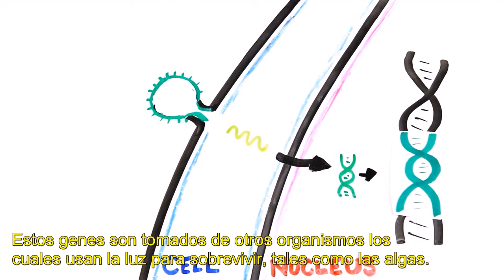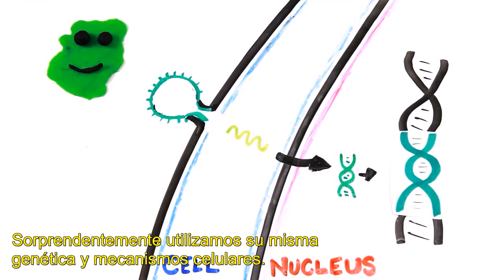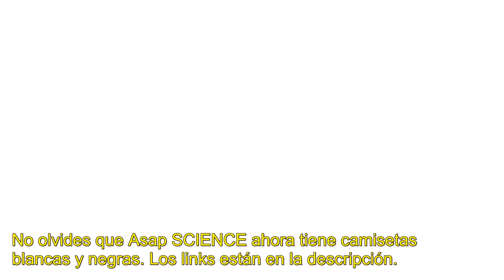¿Puede tu cerebro ser hackeado?-Could your brain be hacked?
AsapSCIENCE nos explica de qué manera se puede lograr introducir la tecnología en nuestros cerebros, la funcionalidad de la misma, así como también sus ventajas y desventajas.

Subtitulación:
Granado Vanessa
Martell Dulce
Porras Deisy
Santos Betania

---Debajo se encuentran los links para seguir a AsapSCIENCE---